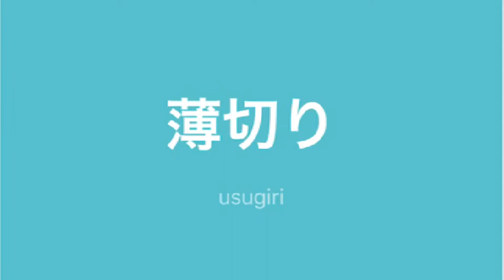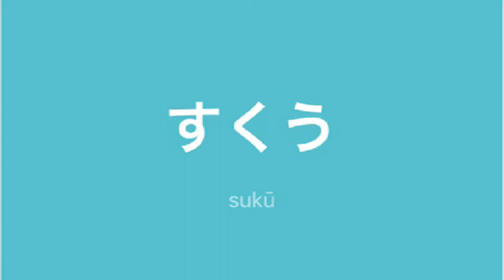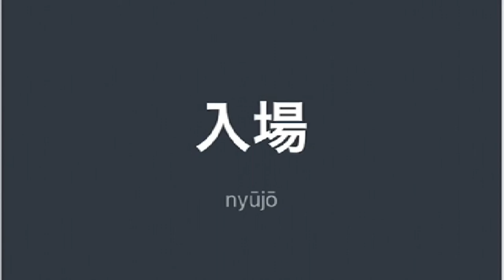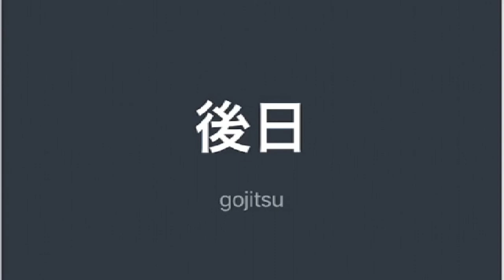Mga TagLish JLPT N2 na salita ni Dalagang Pilipina #25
生意気（なまいき）
impertinent, saucy, cheeky, conceit, audacious, brazen, feisty

夕べ（ゆうべ）
evening; last night, yesterday evening

ルー
roux (mixture of butter and flour used to make sauces), sauce made from such a mixture; (Japanese) curry powder, curry sauce made from this powder

薄切り（うすぎり）
thin slice, slicing thin

角切り（かくぎり）
cut into cubes

厚手（あつで）
thick (paper, fabric, etc.)

ボウル
bowl

耐熱（たいねつ）
heat-resisting

煮込む（にこむ）
to cook together, to boil well

沸騰（ふっとう）
boiling, seething; becoming heated (e.g. debate), excitement, agitation, fermentation; soaring (prices), shooting up

かき交ぜる（かきまぜる）
to mix, to stir, to scramble, to churn

煮立つ（にたつ）
to boil, to simmer

あくを取る（あくをとる）
to skim the scum from broth or liquid, to skim (a liquid)

すくう
to scoop, to ladle out

焦がす（こがす）
to burn, to scorch, to singe, to char

焦げ目（こげめ）
burn mark, grilled surface (e.g. on a steak)

いったん
once; for a short time, briefly, temporarily; one morning

仕上げ（しあげ）
finish, finishing, finishing touches

炒める（いためる）
to fry, to saute, to stir-fry

軟（やわらか、ナン）
soft

挑戦（ちょうせん）
challenge, defiance, dare, attempt, try

壊れる（こわれる）
to be broken, to break; to fall through, to come to nothing

検討（けんとう）
consideration, examination, investigation, study, scrutiny, discussion, analysis, review

だいぶ
considerably, greatly, a lot

混雑（こんざつ）
congestion, crush, crowding, jam; confusion, disorder

入場（にゅうじょう）
entrance, admission, entering

後日（ごじつ）
in the future, another day, later

成績（せいせき）
results, record, grades, marks

持ち込む（もちこむ）
to take something into ..., to bring in, to carry in; to lodge (a complaint), to file (a plan), to bring (a proposal), to commence negotiations; to bring to (a state: tied game, vote, trial, etc.)

効果（こうか）
effect, effectiveness, efficacy, result; effects (e.g. sound effects, visual effects, special effects)